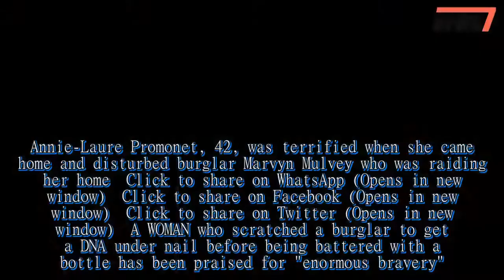Judge praises woman who scratched brutal burglar's face to get his DNA before he battered her to the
Annie-Laure Promonet, 42, was terrified when she came home and disturbed burglar Marvyn Mulvey who was raiding her home  Click to share on WhatsApp (Opens in new window)  Click to share on Facebook (Opens in new window)  Click to share on Twitter (Opens in new window)  A WOMAN who scratched a burglar to get a DNA under nail before being battered with a bottle has been praised for "enormous bravery".Annie-Laure Promonet, 42, yanked down off Marvyn Mulvey's hood and dug four fingernails into his neck after she founded he'd broken into her home.And thanks to her quick-thinking Mulvey, 40, who had beaten her to the floor with an empty bottle, was quickly arrested.As the thug was being led away, Judge Arran praised courageous Annie-Laure.He said: "The victim in this burglary showed a very cool head."She did what was was necessary to bring this defendant to justice and showed enormous bravery in preventing him escaping from her flat." Because of the bravery the judge awarded her  £350 out of "public funds".She will be presented with her award at a ceremony at the crown court in the next few months.A court earlier heard how burglar Marvyn Mulvey, 40, beat her to the floor with an empty bottle causing painful bruising to her body and head injuries.French born Annie-Laure, 42, who has lived in this country for 15 years succeeded in holding onto her laptop, but as he left Mulvey took with him a key to her flat in Watford, Herts.His cruel smile to her as he made off was a warning that he could return whenever he wanted.But a court heard on Friday  how it was brave Annie-Laure who was to have the last laugh.Police were able to take scrapings from under the fingernails of her right hand and found minute traces of tissue from her attacker which contained Mulvey's DNA.Mulvey, a serial burglar with a long police record was quickly traced and arrested.After the case Annie-Laure who works as an internal sales co-ordinator said: "I didn't have time to think that it was a dangerous thing to do.Maybe if I'd had just a few more seconds to think about it I wouldn't have done it, but I knew he had my laptop in the bag and I wanted to get it back.” We pay for your stories! Do you have a story for The Sun Online news team?